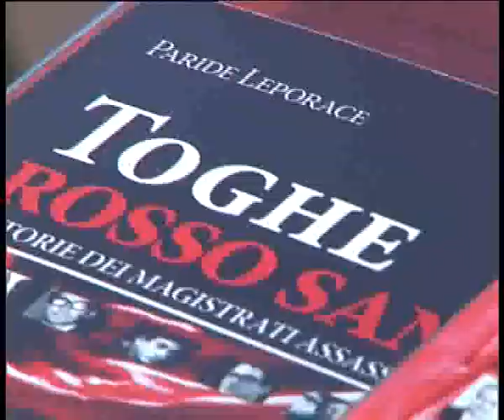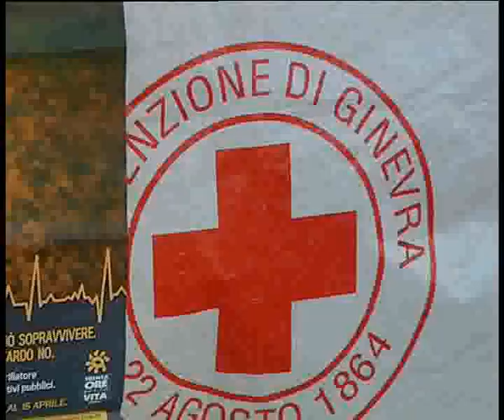Festa del 1°Maggio, a Tortora kermesse di successo